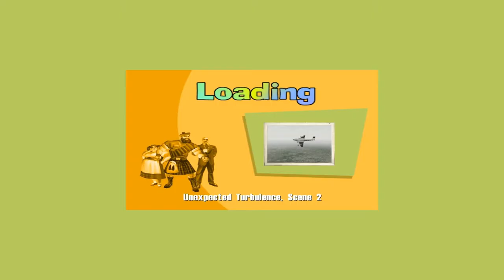NOLF - Unexpected Turbulence - Walkthrough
No One Lives Forever is an outstanding action-adventure game that combines the campy 1960s-style spy-spoof story lines of the Austin Powers movies with the best single-player gameplay we've experienced since Half-Life. Clever, funny, and stylish aren't words normally associated with first-person shooters, but NOLF is anything but normal.
Assuming the role of sexy UNITY operative Cate Archer, you must complete 15 enormous and distinct missions to keep the world safe from H.A.R.M., a nefarious organization rife with colorful arch-villains. In true Hollywood style, the game is laced with cutscenes that set the stage for your missions and advance the plot by showing H.A.R.M. higher-ups boasting about their evil plans. The dialogue in both the cutscenes and the in-game action sequences is witty and genuinely funny, and the voice acting is excellent. You will find yourselves hiding in dark corners just so you could eavesdrop on the bad guys.